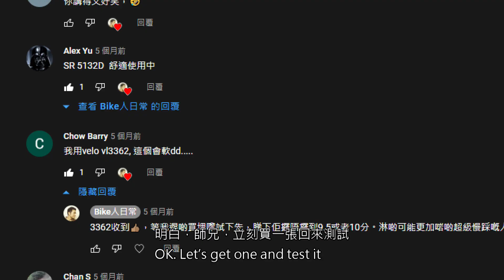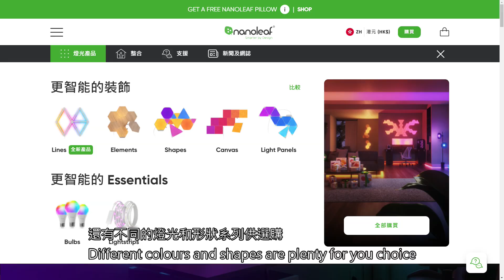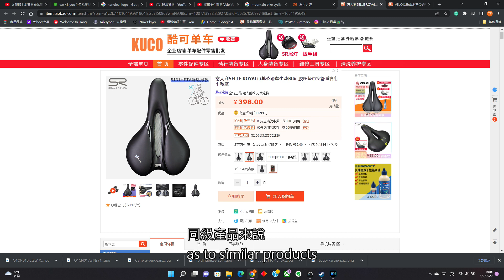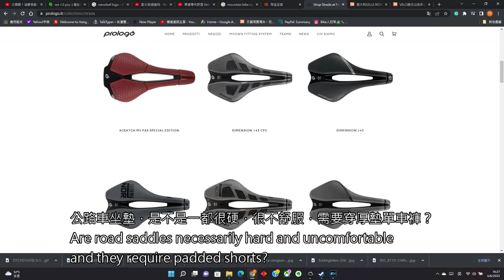零件評測：Velo 單車坐墊 VL-3362 vs VL-3147 比較評測 Velo Saddles Comparative Review 坐墊種類分別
SuperTeam高性價比輪組：
本片由Nanoleaf💡智能燈板支持:
This video is supported by Nanoleaf 💡Smarter Decor:

淘寶區📦：
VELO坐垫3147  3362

非收費廣告：
🚴🏼💻單車網店推介Coolrunbike，送到屋企樓下 (各種高性價比單車)👍🏽

🚴🏼‍♀️🏢單車實體店推介BikeZone，全港最高評分單車店之一 (小輪車專門店)👍🏽
00:00 引言
00:43 Nanoleaf commercial 廣告
01:40 3362
02:04 3147
02:54 為什麼會喜愛Velo牌呢？
03:42 休閒的坐墊，跟公路車的坐墊，有什麼分別呢?

拍攝器材 Filming equipment:
鴨寮街LED燈一支 LED Lighting from Ap Liu Street, Kowloon, Hong Kong

錄音器材 Audio recording equipment:
Talkgo microphone by JLab

影片剪輯軟件 Video editing software:
PowerDirector 365
PhotoDirector 5